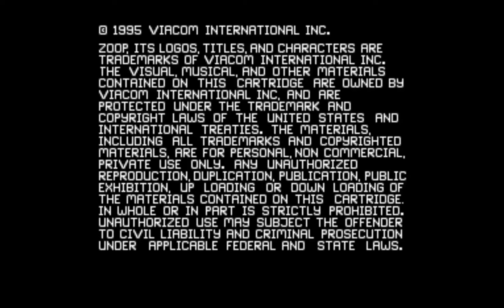Zoop! Super Nintendo puzzle gameplay!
This quirky little puzzler by the name of Zoop is a little gem from the 16-bit era and in our opinion deserves a mobile reboot.